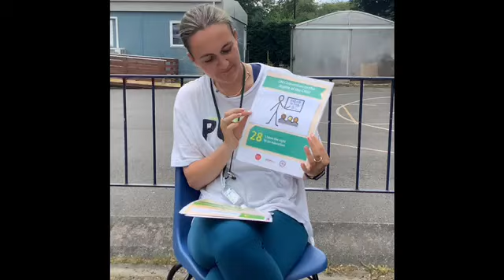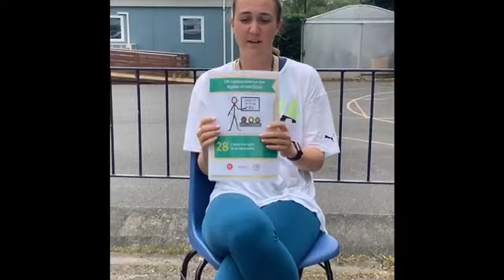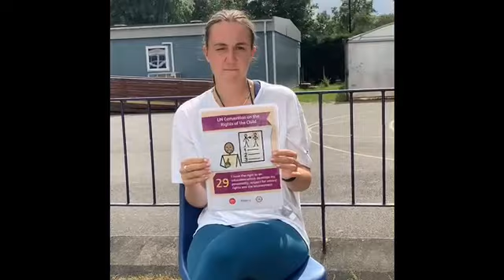Assembly 21st June 2021 | Jess talks about PE and the articles that are relevant.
Oscott Manor School is a community school for young people aged 11-19 with autism as their primary diagnosis and an education, health and care plan in place. We welcome visits from prospective parents.